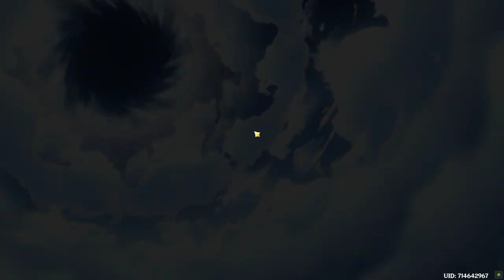genshin impact dailies part 189